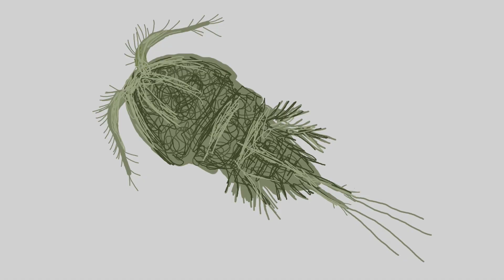Vzdělávání bez budoucnosti? | Emma Babáková | TEDxNárodní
Vzdělání je v inflaci aneb titul vám úspěšnou kariéru nezaručí. Učebnice, sešity a memorování jsou už passé a dovednosti potřebné k životu v rámcovém vzdělávacím plánu nenajdete. Budoucnost a vývoj společnosti nabírá obrátek, ale systém zaostává a nestíhá s rozvojem krok. Vymřela snad u mladých láska k učení a poznávání? Co je to individuální vzdělávací plán? Jak transformovat vzdělávání? Je snadné kritizovat, vyjádřit nesouhlas a pouze školství odsuzovat. Jenže čas se krátí a my musíme jednat. Začněme myslet nejen v rámci školy a zapojme studenty do dění ve světě. Mladí jsou potřeba – a to úplně všude! Emma je studentkou, které záleží na podobě vzdělávání, politickém dění a na zařazení tématu duševního zdraví do běžné diskuze. Má umělecké vlohy, ale srdcem je bioložka. Stala se součástí projektu Národního divadla ND Young Special, podílí se na vzdělávací platformě KudyKampus a je součástí projektu Safezóna. Ke své další činnosti – dobrovolničení a muzikoterapii v nemocnici – přišla Emma díky účasti na vzdělávacím projektu DofE. V roce 2022 vyhrála soutěž Prezentiáda a získala ocenění Středoškolák roku. Jejím snem je být pro druhé inspirací k seberozvoji a objevování svých životních vášní. This talk was given at a TEDx event using the TED conference format but independently organized by a local community.